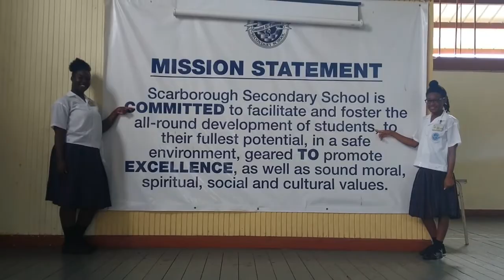SSS Graduation 2018 Trailer 1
This is the trailer for Scarborough Secondary School's graduation of 2018 based on the theme "Legends of Tomorrow: This is our Story". The video features the graduands and some of the memorable moments they shared together for the last 5 years at Scarborough Secondary.